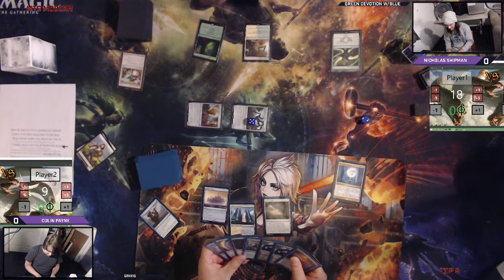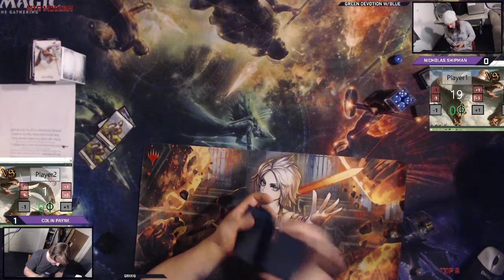ToE Modern League Top 8 | Colin Payne (UW Control) vs. Nick Shipman (Hardened Scales)